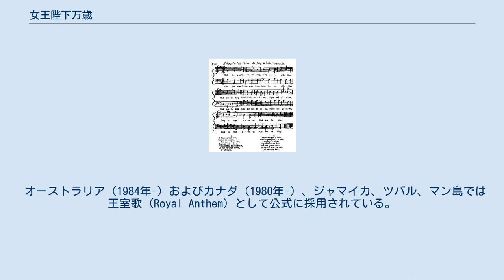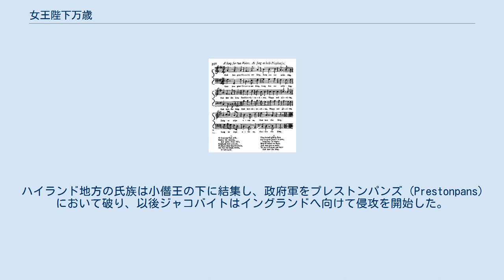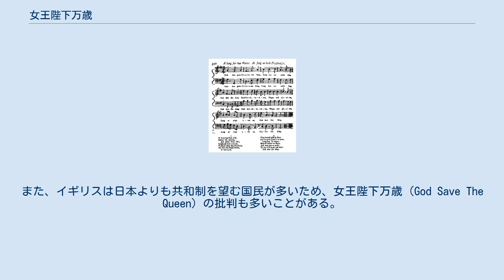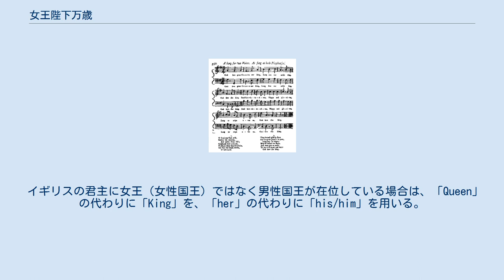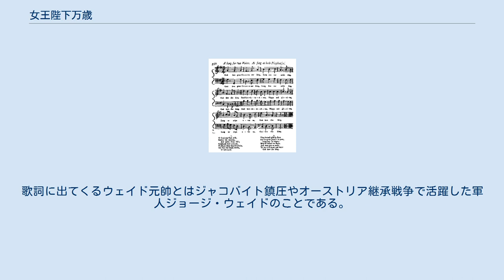女王陛下万歳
『女王陛下万歳』（じょおうへいかばんざい）または『神よ女王を守り給え』（かみよじょおうをまもりたまえ、God Save the Queen）は、多くの英連邦王国（旧イギリス帝国構成国・地域の一部）およびイギリス王室属領で使用されている賛歌（アンセム）である。
 国王ジョージ2世在位の1745年9月に制定されて以来、グレートブリテン及び北アイルランド連合王国（イギリス）および同国海外領土の事実上の国歌である。
 1745年9月28日、ドルリー・レーン王立劇場にて初奏。
 また、ニュージーランド（1977年-）の2つの国歌のうちの1つである。
 オーストラリア（1984年-）およびカナダ（1980年-）、ジャマイカ、ツバル、マン島では王室歌 (Royal Anthem) として公式に採用されている。
 ジャージー、ガーンジー、マン島においても、イギリス王室属領の立場では公式な国歌である。
 公式行事などで使用される場合、通常第1節のみが歌われる。
 イギリスの君主が女性国王（女王：Queen）ではなく男性国王（King）である場合、曲名は『国王陛下万歳』（こくおうへいかばんざい）または『神よ国王を守り給え』（かみよこくおうをまもりたまえ、God Save the King）となり、歌詞も変わる。
その点で、他の国歌とは大きく異なる。
 ジョージ2世在位の1745年9月の制定時からウィリアム4世が崩御する1837年6月20日までは、男性国王版である『国王陛下万歳』が歌われた。
 ヴィクトリア女王が在位した1837年6月20日から1901年1月22日まで、女性国王版である『女王陛下万歳』が歌われた。
 ヴィクトリア女王が崩御しエドワード7世が即位した1901年1月22日からジョージ6世が崩御する1952年2月6日まで、再び男性国王版である『国王陛下万歳』が歌われていた。
 そして、1952年2月6日よりエリザベス2世女王の在位にある現在、女性国王版である『女王陛下万歳』が歌われている。
 イギリスにおいて国歌として法律で制定されてはいないが、一般に国歌として広く認知されている。
 なお、連合王国の構成国であるウェールズや北アイルランド、スコットランドでは独自の国歌を持ち、サッカーなどウェールズ、スコットランドが個別に代表を出しているスポーツの試合では、『女王陛下万歳』ではなく、それぞれの国歌が演奏され歌われる。
 かつてイギリス連邦諸国（旧イギリス帝国）でも国歌として採用されていたが、現在は公募などによって別の歌を国歌として採用している。
 ニュージーランドでは今日でも『神よニュージーランドを守り給え』とともに国歌のひとつである。
 カナダ、オーストラリア、バハマ、ジャマイカ、マン島では王室歌 (Royal Anthem) として採用されている。
 イギリス連邦非構成国ではあるが、リヒテンシュタインでは同じ旋律を流用して独自の歌詞を乗せて国歌としている。
歴史上では過去に、かつてのスイス、ドイツ帝国（現：ドイツ連邦共和国）、ザクセン王国（現：ドイツ、ザクセン州）、ロシア帝国（現：ロシア連邦）、アメリカ合衆国も同様であった。
 動詞が三人称・単数・現在形で活用して「saves」とならず原形の「save」なのは、「神に対する加護の要請」を示す仮定法現在、いわゆる祈願文であるためである。
 公式の場で斉唱する場合であっても、女王（国王）自身が歌唱することは一切ない。
 旋律自体は、フランス王国のルイ14世が痔瘻の回復を願う「神は偉大な王を守る」が起源であるため、本来はフランスの歌である。
少なくとも16世紀まで遡ることが出来るものの、あくまで君主を礼賛する歌であり国歌とは看做されていなかった。
 国王ジョージ2世在位下、1744年にイングランド上陸に失敗した小僭王チャールズ・エドワード・ステュアートは、1745年に側近のみを引き連れてスコットランドに上陸した。
ハイランド地方の氏族は小僭王の下に結集し、政府軍をプレストンパンズ (Prestonpans) において破り、以後ジャコバイトはイングランドへ向けて侵攻を開始した。
ジャコバイトがイングランド中部ダービーまで南下してロンドンを脅かす中で、トマス・アーンは君主と国家の安寧を祈って「神よ、国王陛下を護り給え」を編曲した。
 1745年9月28日、ドルリー・レーン王立劇場 (Theatre Royal, Drury Lane) においてベン・ジョンソンの...